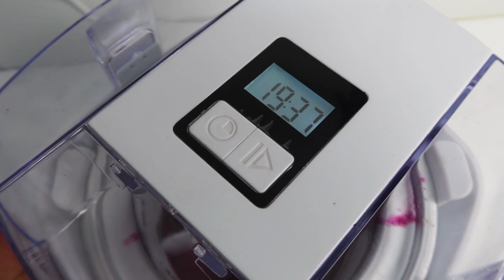Vibrant Dragon Fruit Sorbet Recipe - Yummy Tummy Aarthi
Ice cream maker that I use

Products Featured in this Channel
Agaro Espresso Maker
Agaro Coffee Grinder
Agaro Supreme Coffee Grinder
Agaro Stand mixer
Agaro OTG
Agaro Air fryer
Agaro Electric Pressure cooker
Agaro Blender;

Lunch box